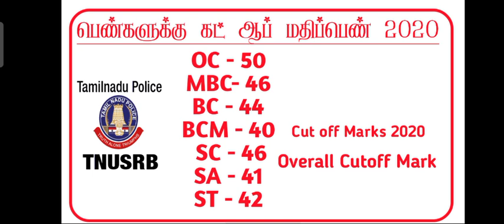TNUSRB Police Constable Cut Off 2020.2020,tnusrb pc cutoff,tnusrb cut off mark 2020 official update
TNUSRB Police Constable Cut Off 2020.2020,tnusrb pc cutoff,tnusrb cut off mark 2020

Tnusrb Official Cut off mark 2020,tnusrb cutoff 2020,tnusrb pc 2020 cut of mark,